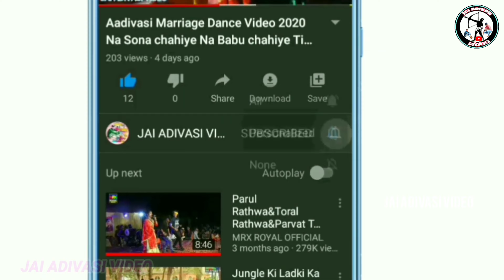Chhaktala Bhagoriya Mela video 2024!! आदिवासी ढोल बजा कर डांस विडियो छकतला भगोरिया 2024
' जय हिन्द वन्दे मातरम '
🎥YouTuber-Bharat Rathwa and
                        Chetan Bariya

              2023 ka Bhagoria video
होली भगोरिया वीडियो 2023
भगोरिया होली विडियो 2023
भगोरिया मेला 2023
भगोरिया 2023
मथवाड़ भगोरिया 2023
मथवाड़ का पहला भगोरिया 2023
मथवाड़ को भगोरिया मेला 2023
मथवाड़ भगोरिया हाट विडियो 2023
भगोरिया मेला विडियो मथवाड़ 2023
भगोरिया मेला मथवाड़ 2023
बखतगढ़ फेमस भगोरिया 2023
बखतगढ़ का भगोरिया मेला विडियो 2023
बखतगढ़ भगोरिया हाट विडियो 2023
छकतला का भगोरिया मेला 2023
छकतला भगोरिया विडियो 2023
छकतला विश्व प्रसिद्ध भगोरिया 2023
छकतला भगोरिया मेला विडियो 2023
भगोरिया मेला विडियो छकतला 2023
भगोरिया विडियो छकतला 2023
सोंडवा भगोरिया 2023
सोंडवा का भगोरिया मेला 2023
सोंडवा का भगोरिया हाट विडियो 2023
सोंडवा का भगोरिया 2023
वालपुर भगोरिया 2023
उमराली भगोरिया मेला विडियो 2023
उमराली भगोरिया मेला 2023
उमराली विश्व प्रसिद्ध भगोरिया 2023
उमराली का भगोरिया हाट विडियो 2023
अलीराजपुर विश्व प्रसिद्ध भगुरिया 2023
अलीराजपुर भगोरिया हाट विडियो 2023
चांदपुर भगोरिया विडियो 2023

Mathwad ka Bhagoria 2023
Mathwad Bhagoria video 2023
mathwad Bhagoria 2023
Mathwad Bhagoria viral video 2023
Bhagoria video Mathwad 2023
Bhagoria Mathwad video 2023
Bhkhatgarh Bhagoria video 2023
Bhkhatgarh Bhagoria 2023
Bhagoria video Bhkhatgarh 2023
Bhagoria Bhkhatgarh 2023

આદિવાસી ભુગોરીયા મેલા વિડિયો 2023
આદિવાસી ભંગોરીયા વિડિયો 2023
આદિવાસી કા ભંગોરીયા વિડિયો 2023
ભંગોરીયા મેળા વિડિયો 2023
વિશ્વપ્રસિદ્ધ ભંગોરીયા વિડિયો 2023
મથવાડ ભંગોરીયા વિડિયો 2023
વખતગઢ ભુગોરીયા મેળા વિડિયો 2023
છકતલા ભુગોરીયા મેળા વિડિયો 2023